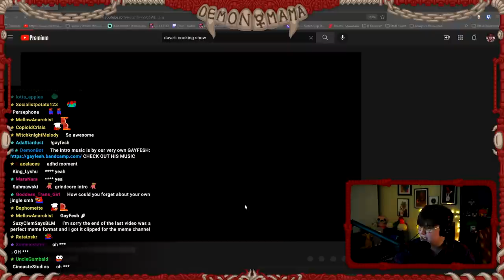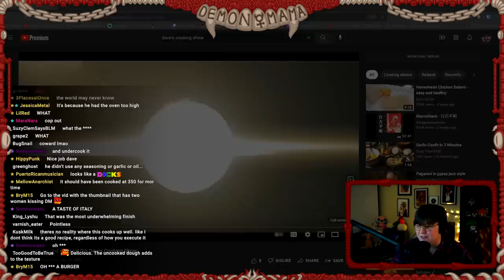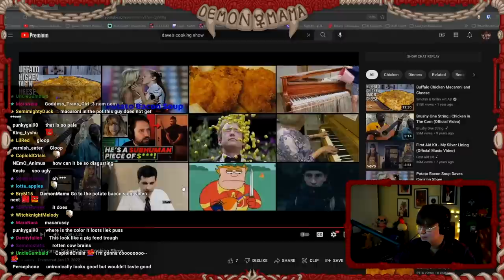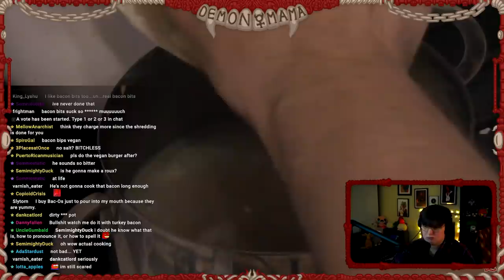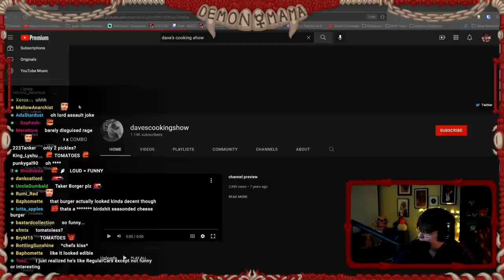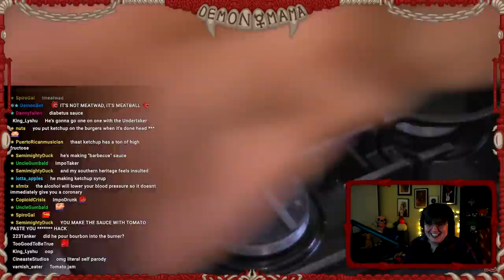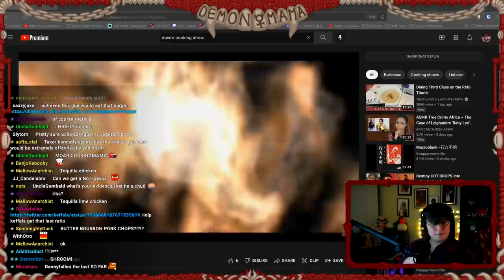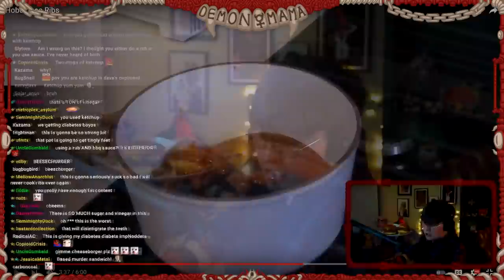CookingMama! The WORST RIBS You Could EVER IMAGINE